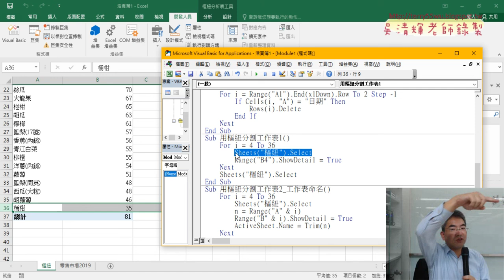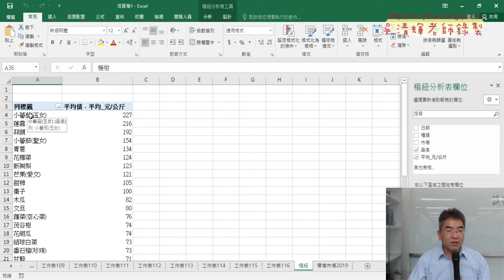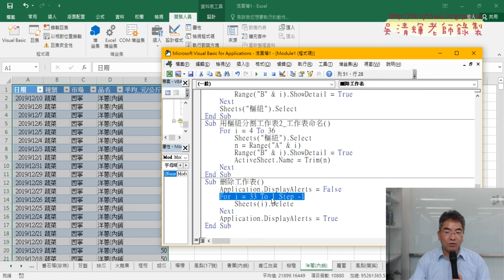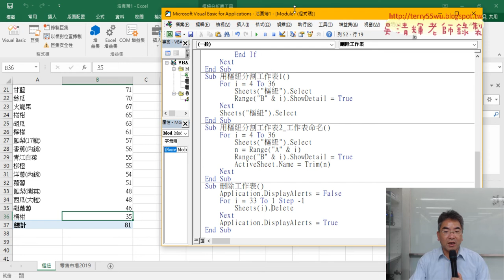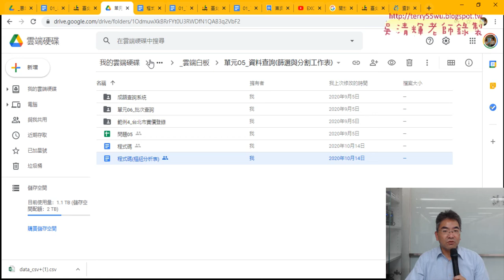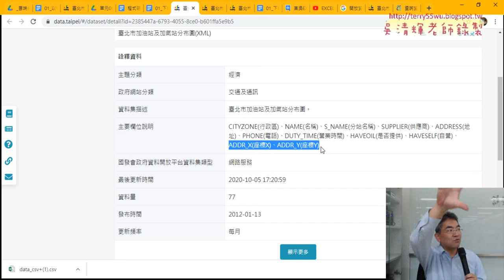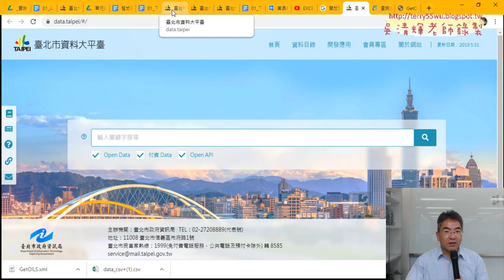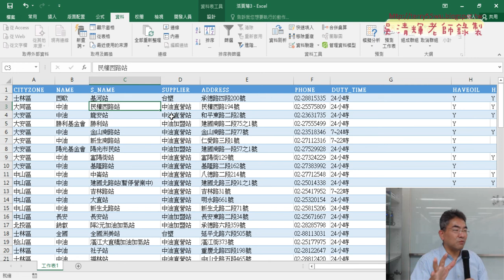05 樞紐分析表分割資料與匯入XML